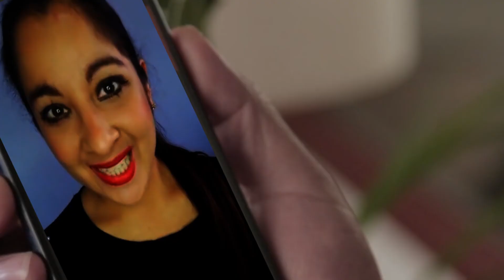MINISERIE "EL DELIVERY DE DON POLLO" 3ER CAP